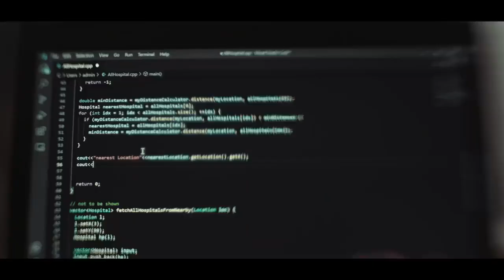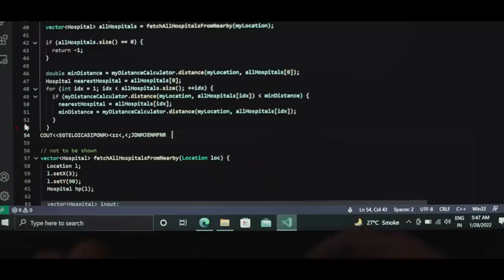CASTING REEL | SCALER Education TVC